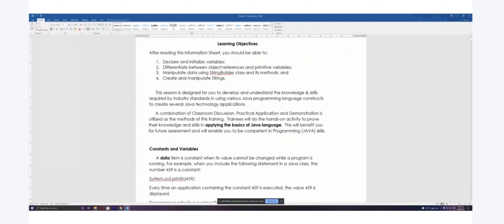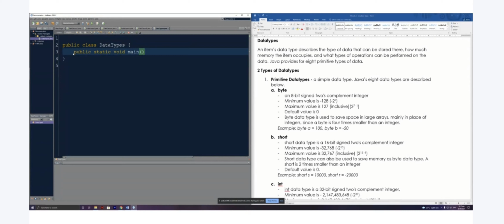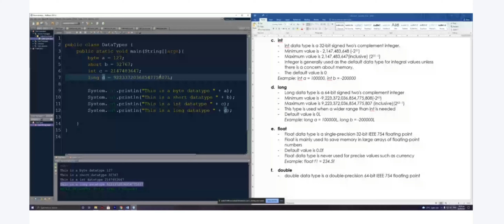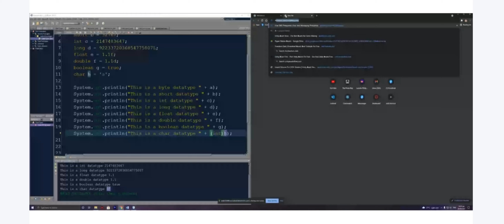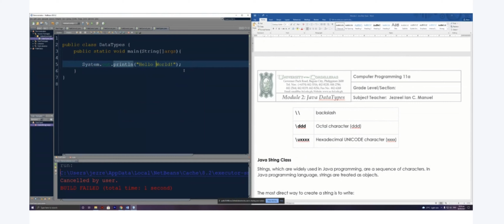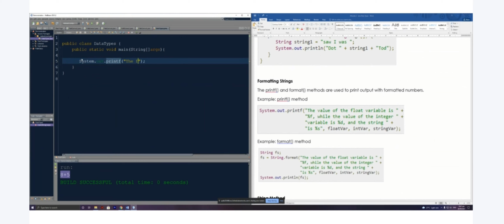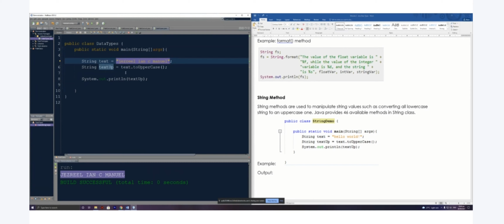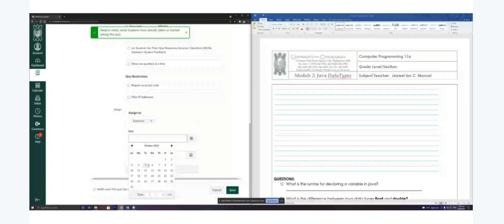CP11a - Module 2 - Introduction to Java Data Types